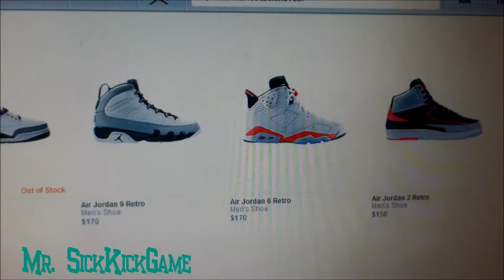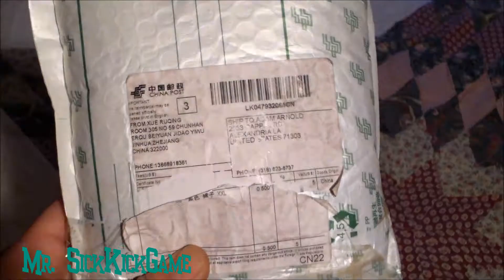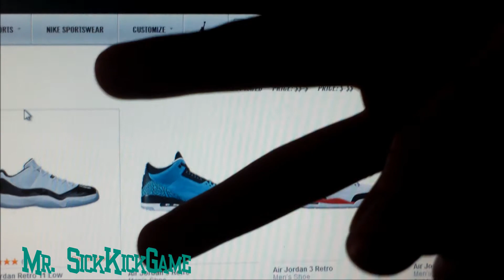Nike ReStock & Ebay Pickup (Joggers)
THE Jogger's fit like a U.S. XL. They are a XXL in Chinese sizes, or that's what the dude had in the Listing on Ebay.